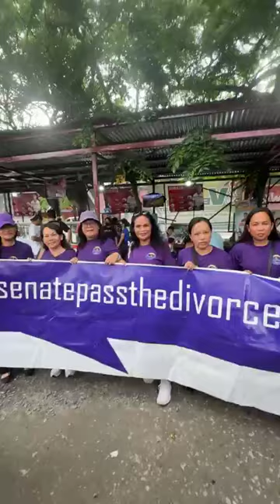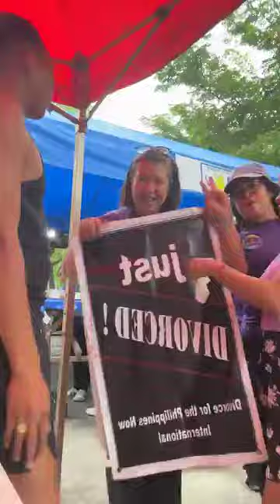DIWATA Live Monday Update 😀😍